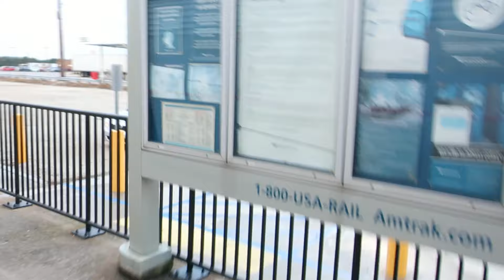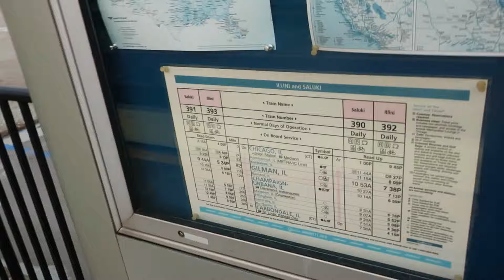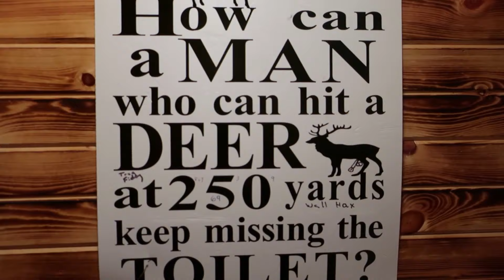Gilman - Least Used Amtrak Station in Illinois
Somehow I managed to drag my parents into this.

0:00 - Trip to Union Station
2:43 - Illini to Gilman
8:21 - Gilman Station Review and Exploring the Town